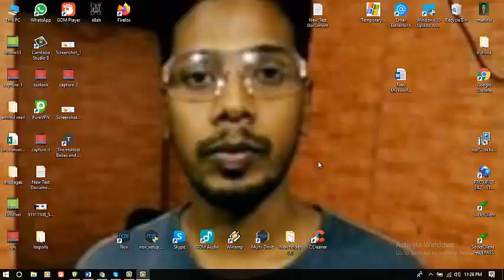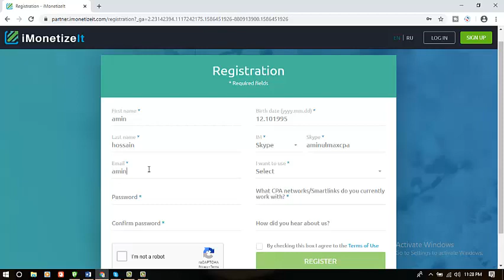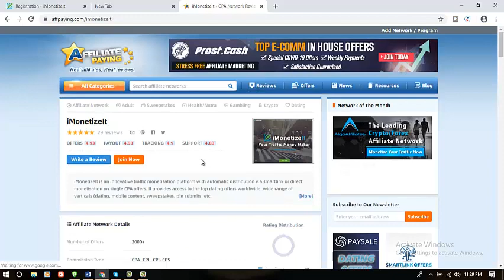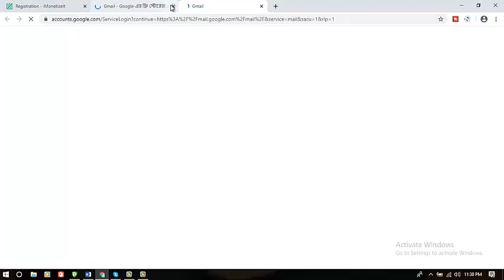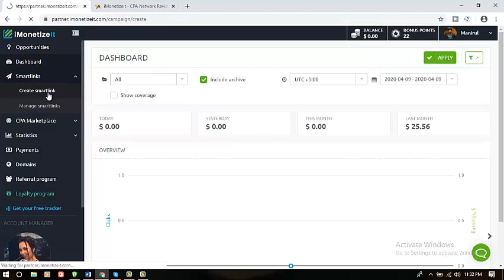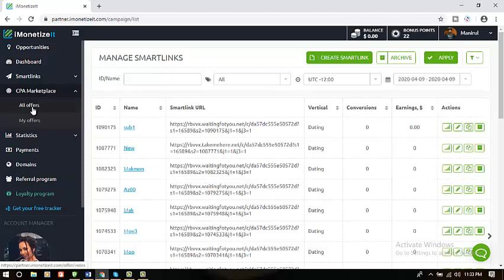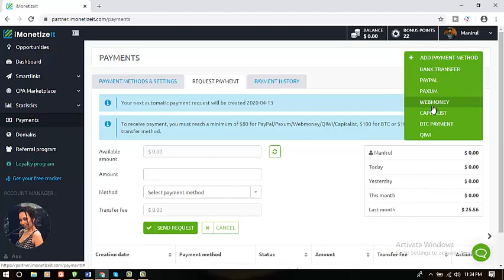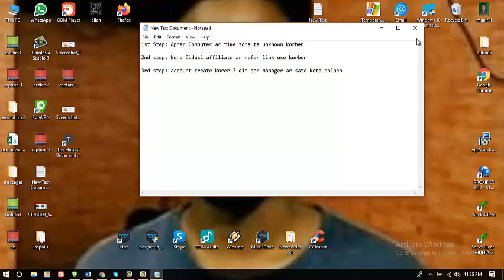How To Approve Imonetizeit Account | Bangla Secret Tutorial 2020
I will show you how to create and approve Imonetizeit account 2020
If you interested.
প্রতিদিন 50-200 ডলার ইনকাম করুন ১০০%

1.HOW TO CREATE ACCOUNT
2.HOW TO GET APPROVED
3.HOW TO CREATE SMARTLINK
4.HOW TO CHECK AND ADD ALL OFFERS
5.HOW TO ADD PAYMENTS HISTORY

বাংলাদেশ থেকে Topoffers একাউন্ট  Approve নিন

অটোমেটিক Lospollos Account Approval হবে